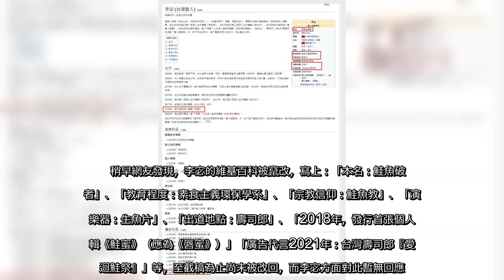✅ 36歲女星李宓過去以「資生堂千金」封號出道，發行多張單曲，但讓她另類走紅的是參與電影《台北物語》。近日台灣掀起一股「鮭魚之亂」，昨(18日)李宓分享朋友改名鮭魚，爽請大家吃壽司的照片，卻被網友揪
✅  36歲女星李宓過去以「資生堂千金」封號出道，發行多張單曲，但讓她另類走紅的是參與電影《台北物語》。近日台灣掀起一股「鮭魚之亂」，昨(18日)李宓分享朋友改名鮭魚，爽請大家吃壽司的照片，卻被網友揪出浪費醋飯，